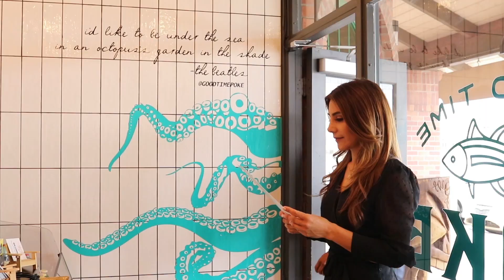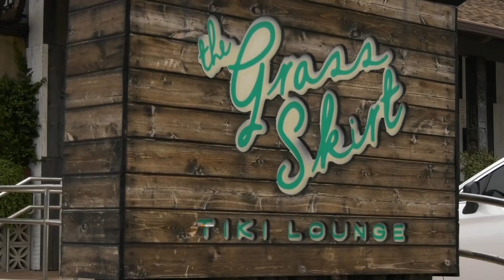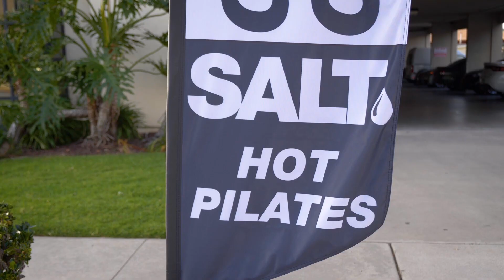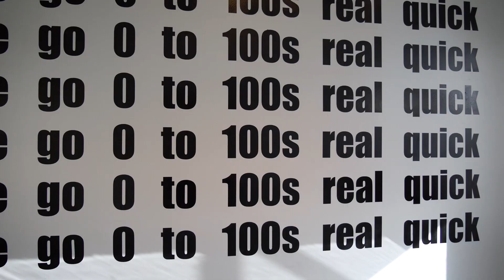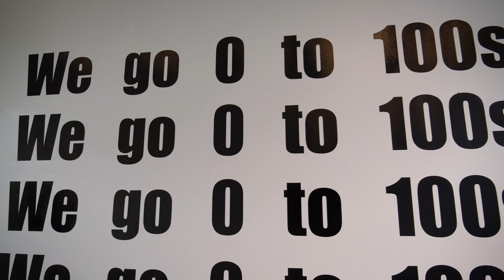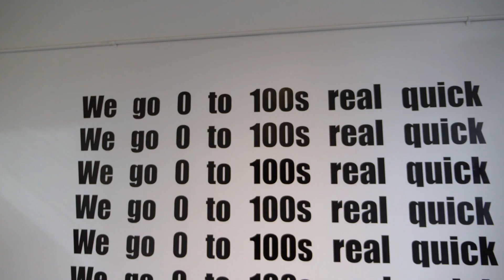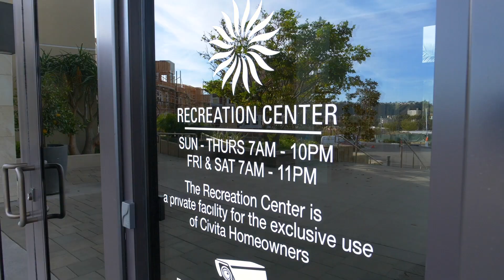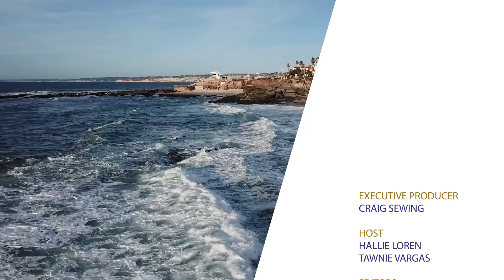Lifestyles San Diego - Gaylord-Hansen Team, Sean Caddell & Jesse Salas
Guests: Gaylord-Hansen Team, Sean Caddell & Jesse Salas